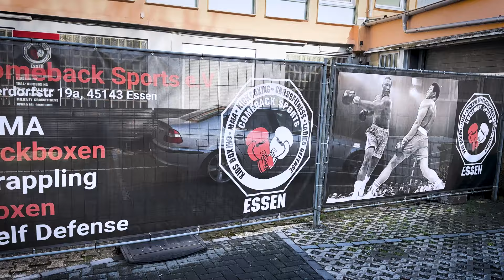Wir BOXEN 🥊Mit unserem 100KG Trainer | Comeback Sports In Essen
Hallo und herzlich Willkommen zu unserem YouTube-Video über das Comeback Sport in Essen!
Ein Boxtraining für Kinder ist eine tolle Möglichkeit, um die körperliche Fitness, Ausdauer, Koordination und das Selbstbewusstsein der Kinder zu fördern. Dabei ist es wichtig, dass das Training auf das Alter und die Fähigkeiten der Kinder abgestimmt ist.

In unserem Training beginnen wir mit einem Aufwärmprogramm, das darauf abzielt, die Muskeln und Gelenke der Kinder aufzuwärmen und zu dehnen. Anschließend geht es weiter mit Boxübungen, bei denen die Kinder lernen, ihre Hände und Fäuste richtig zu platzieren und zu schlagen. Wir achten dabei darauf, dass die Kinder die richtige Technik und Haltung einnehmen, um Verletzungen zu vermeiden.

Das Training beinhaltet auch Übungen zur Verbesserung der Kondition, wie beispielsweise Laufen, Springen und Seilspringen. Hierbei wird darauf geachtet, dass die Übungen auf das Alter und die körperliche Verfassung der Kinder abgestimmt sind.

Besonders wichtig ist uns bei unserem Training, dass die Kinder Spaß haben und sich wohl fühlen. Wir achten darauf, dass die Übungen abwechslungsreich und motivierend sind und das Training in einer sicheren und positiven Atmosphäre stattfindet.

Insgesamt ist ein Boxtraining für Kinder eine tolle Möglichkeit, um körperliche Fitness, Ausdauer, Koordination und Selbstbewusstsein zu fördern. Wir empfehlen jedoch, dass das Training von qualifizierten Trainern geleitet wird und dass die Kinder angemessene Schutzausrüstung tragen, um Verletzungen zu vermeiden.

Wir hoffen, dass euch unser Video zum Boxtraining für Kinder gefallen hat und ihr nun einen Einblick in die Welt des Kinder-Boxens bekommen habt. Vielen Dank fürs Zuschauen!

Ein Dankeschön an Comeback Sports Essen.
Bei Interesse an einem Probetraining oder Schnuppertag einfach mal rein schauen. Unterdorfstraße 19A, 45143 Essen